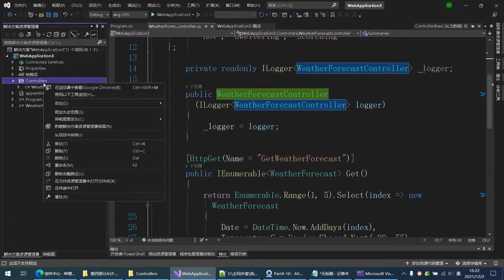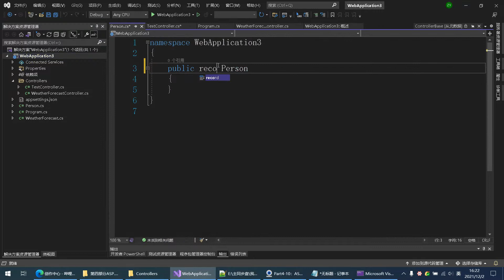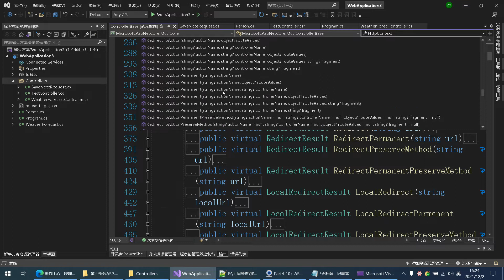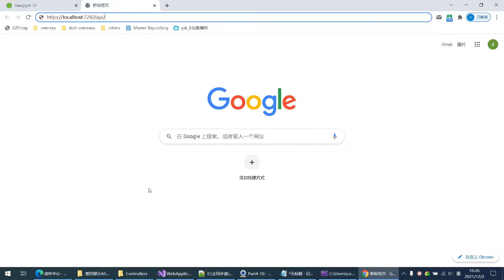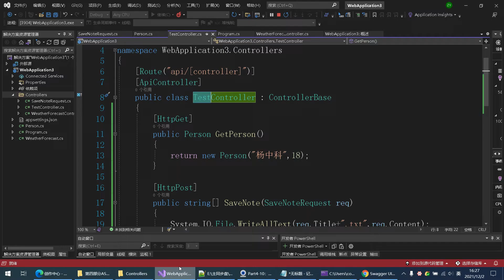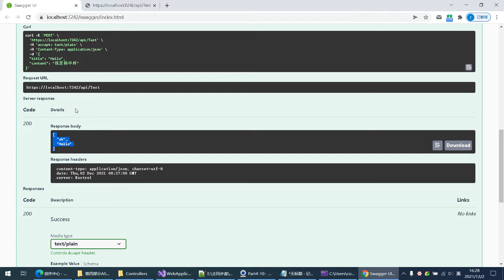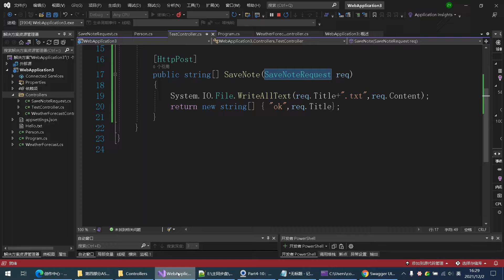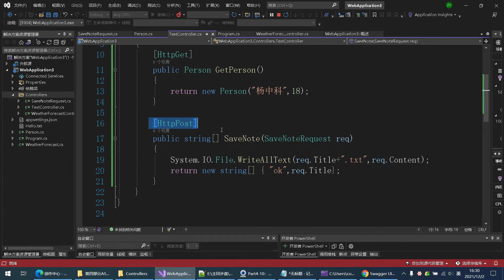杨中科.NET6视频-Part4 10：ASP NETCore WebAPI入门2